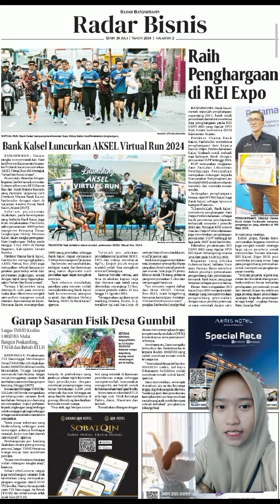Zahratun nisa Garap sasaran fisik Desa Gumbil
caption siaran
ZAHRATUN NISA

Garap Sasaran Fisik Desa Gumbil

Pelaksanaan
TNI Manunggal Membangun
Desa (TMMD) ke-121 dilakukan
Kodim 1003/HSS di Desa Gumbil,
Kecamatan Telaga Langsat
memasuki hari kelima. Satgas
mulai menggarap sasaran fisik
tambahan yaitu membangun pos
kamling, Minggu (28/7).
Sementara itu, Zaini mengaku
bersyukur dan berterima kasih
kepada Kodim 1003/HSS yang
sudah membuat rumah untuk
keluarganya.
“Terima kasih kepada Dandim
1003/HSS Letkol Inf Bayu
Oktavianto Subdibyo sudah
membuat rumah untuk kami,”
ujarnya.
Zaini menuturkan, semenjak
dua tahun lalu ia dan keluarga
tinggal di gubuk yang ada di kebun.
“Letaknya jauh dari pemukiman,
karena kami belum bisa membuat
rumah yang layak untuk ditempati
setelah terbakar,” pungkasnya